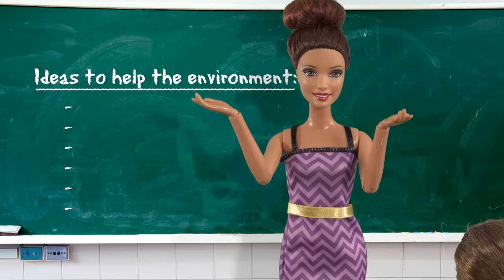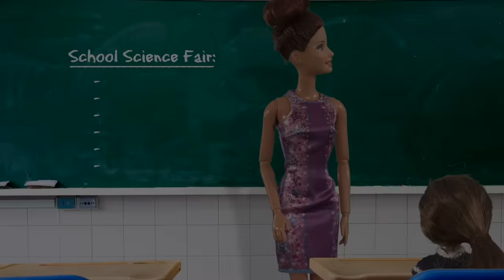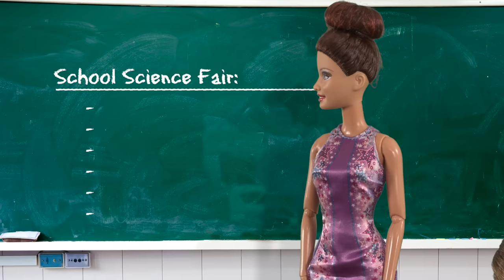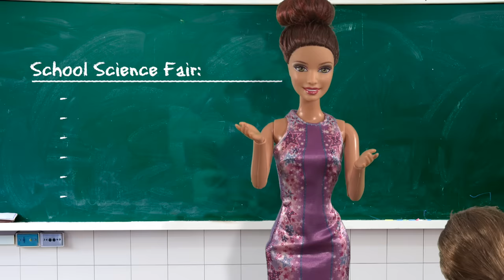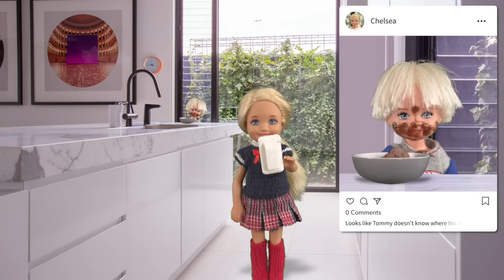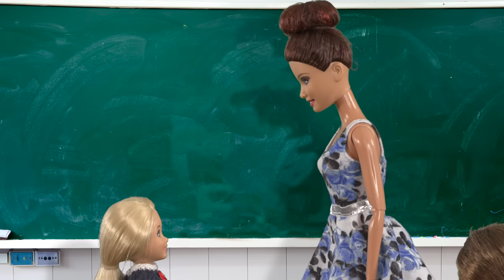Barbie - Chelsea Gets Instagram | Ep.283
Chelsea really wants Instagram but can she be trusted with it?